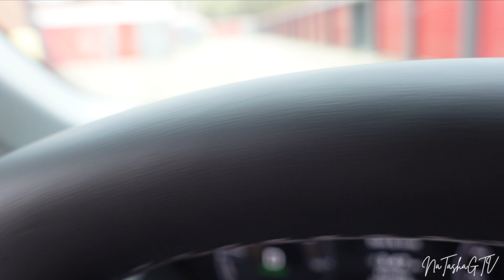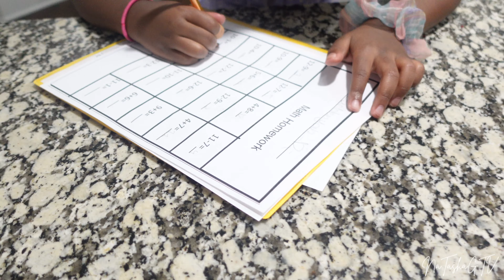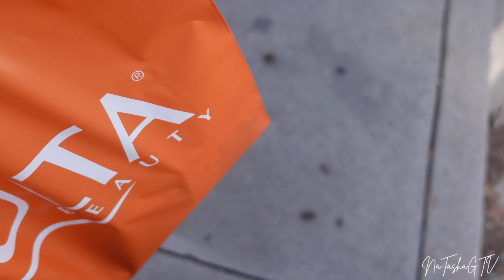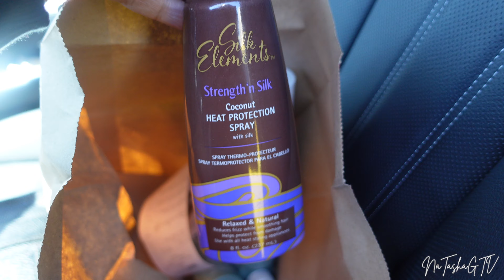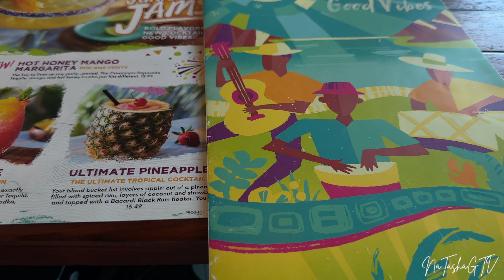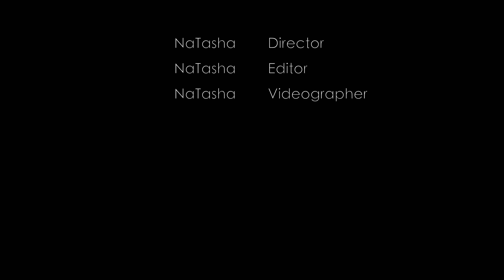My Tears are Prayers to GOD! | Days in My Life | Weekly Vlog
My Tears are Prayers to GOD! Welcome back to a weekly vlog days in my life. In this vlog see what a week in my life is like as I tackle life as the multifaceted Woman that I Am!